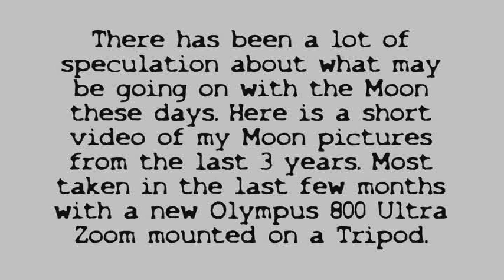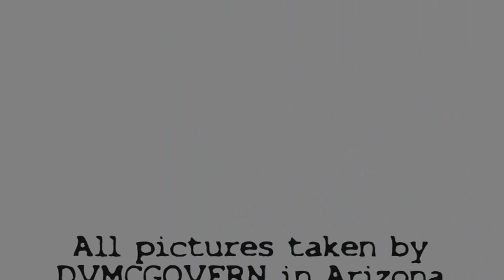Man in the Moon 1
Re-posting this video. I hate losing my views and comments, but I misspelled a word and had to fix it. So enjoy it again please. thanks.